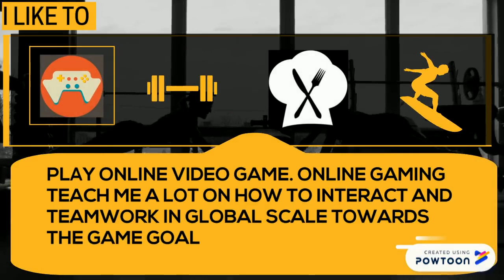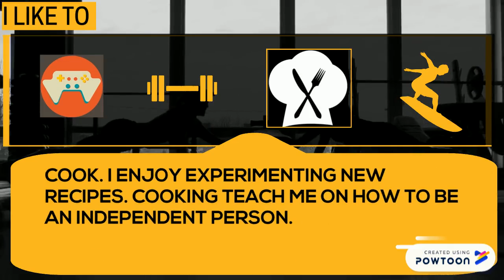My Personal Dream Write Up